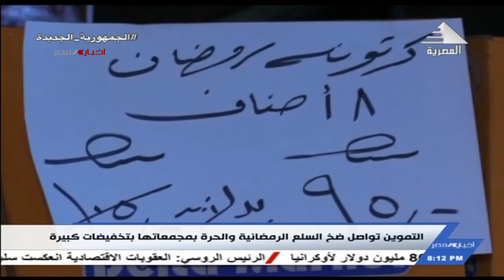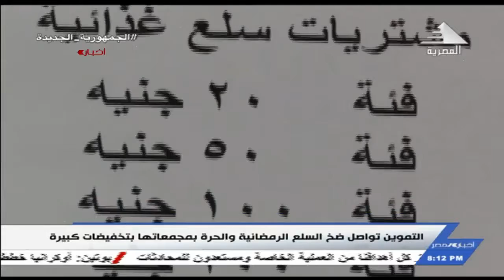التموين تواصل ضخ السلع الرمضانية والحرة بمجمعاتها بتخفيضات كبيرة